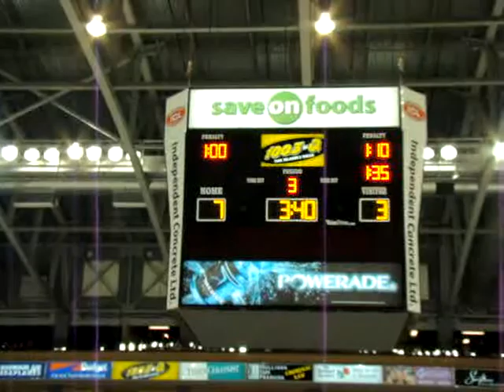Utah Grizzlies at Victoria Salmon Kings Mar 19/08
Kings 7th goal by Ash Goldie PP